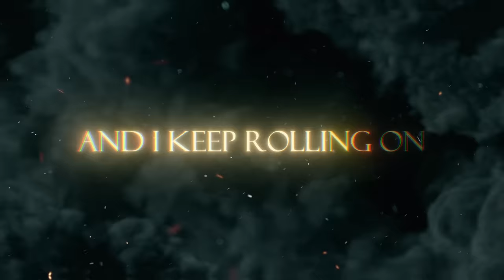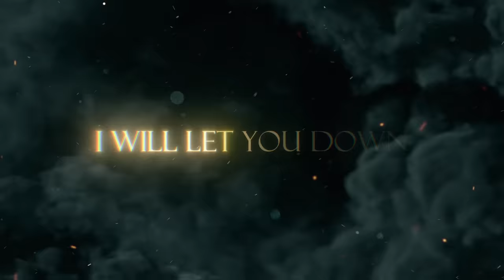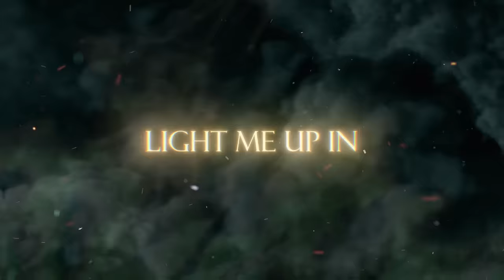R3HAB & ZAYN & Jungleboi - Flames (Lyric Video)